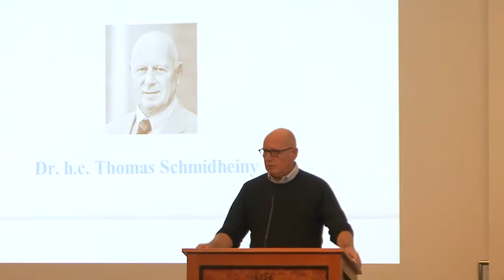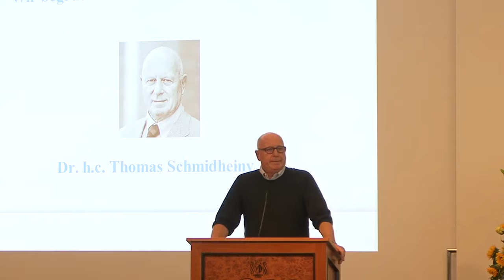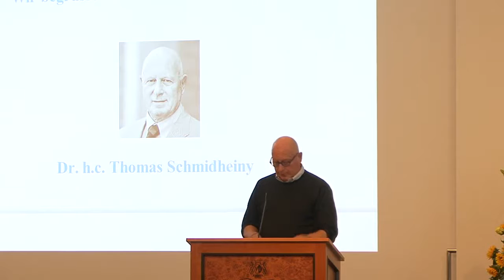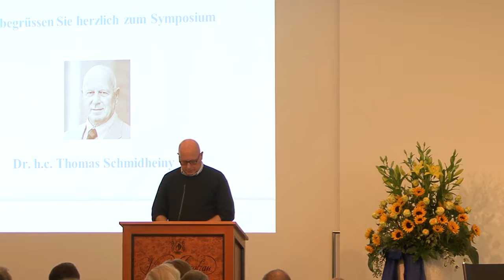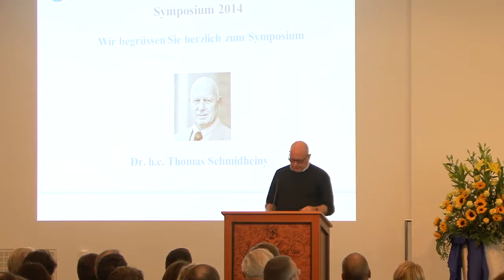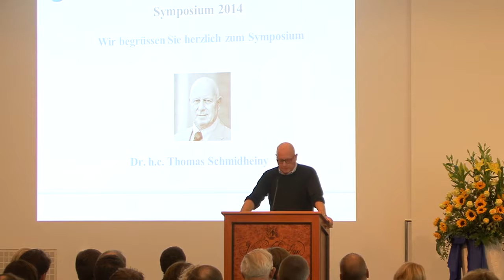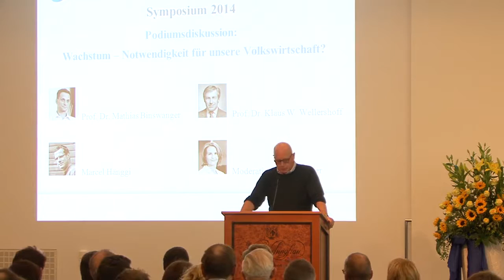Einführung Thomas Schmidheiny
Ernst Schmidheiny Stiftung Symposium 2014